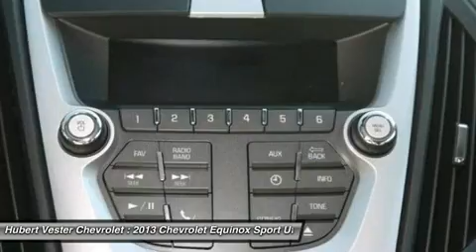2013 CHEVROLET EQUINOX Wilson, CA CN9365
2013 CHEVROLET EQUINOX Wilson, CA
Stock# CN9365

Pick up this Champagne Silver 2013 Chevrolet Equinox, available today. Featuring Automatic transmission, it has 12 miles. This could be the one you've been searching for.